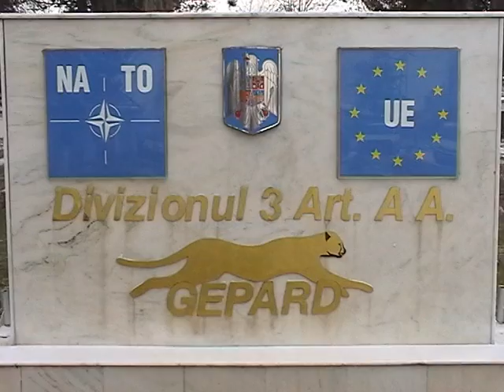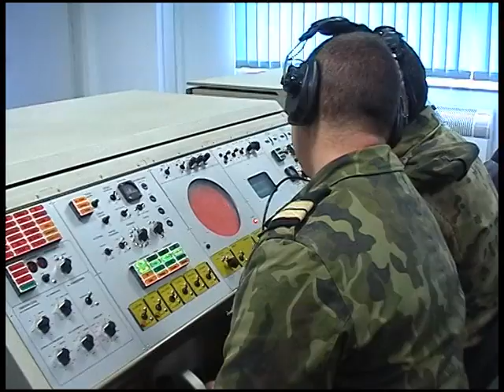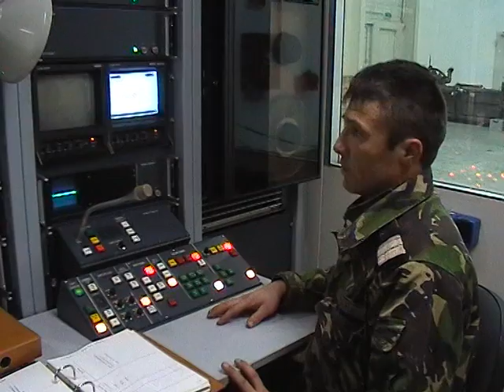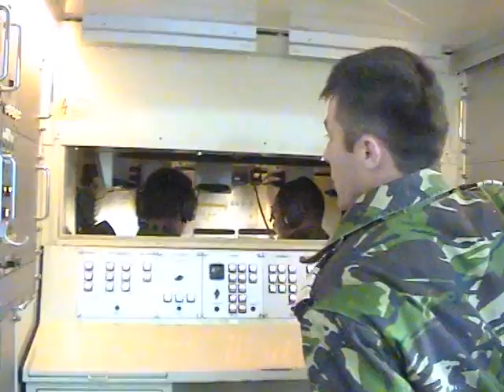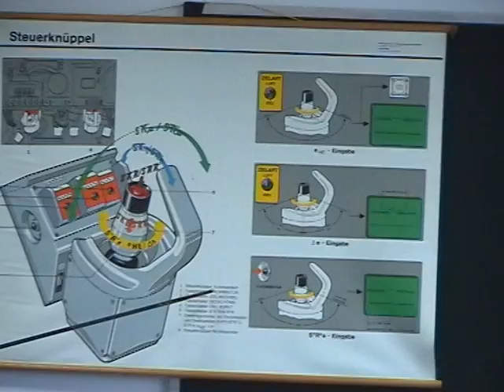VTS 01 1